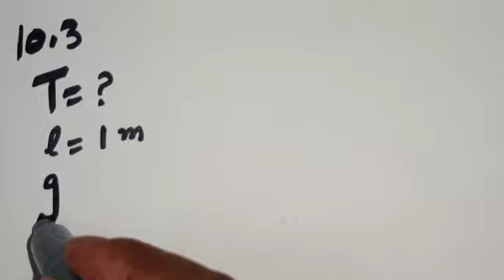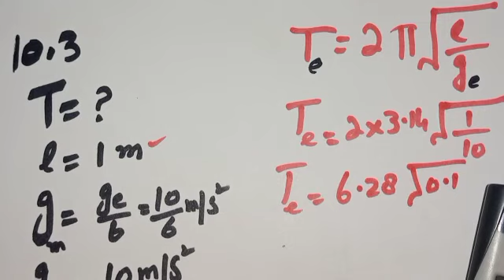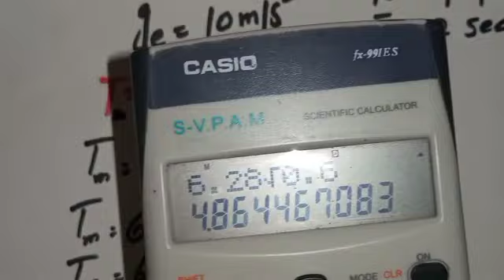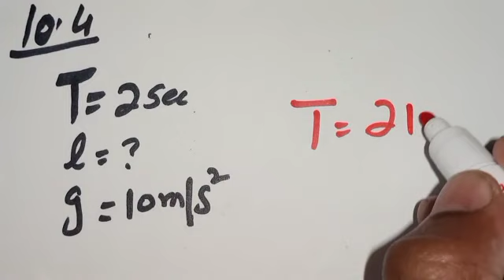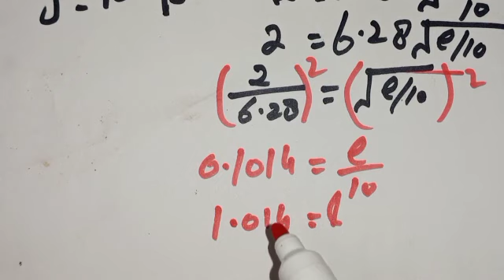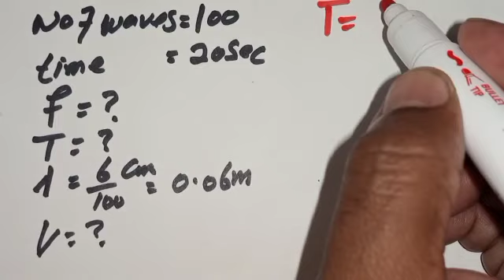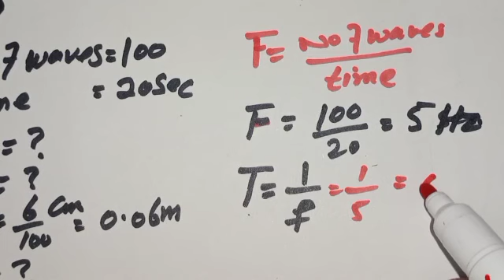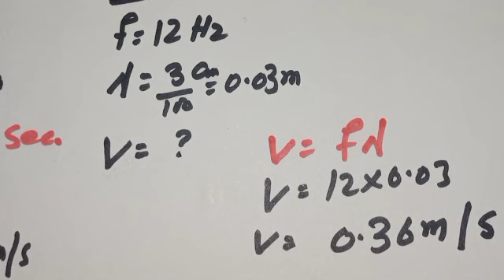10TH PHYSICS NOMARICALS 10.3,10.4,10.5,10.6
10TH PHYSICS
NOMARICALS
10.3,10.4,10.5,10.6